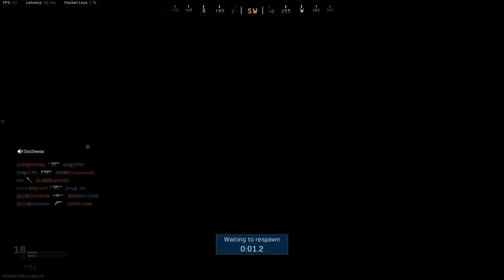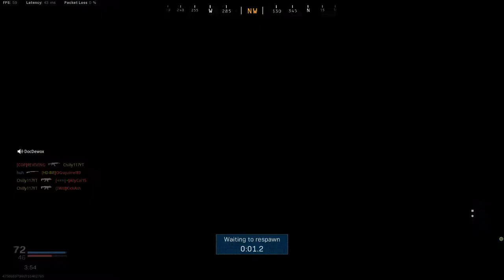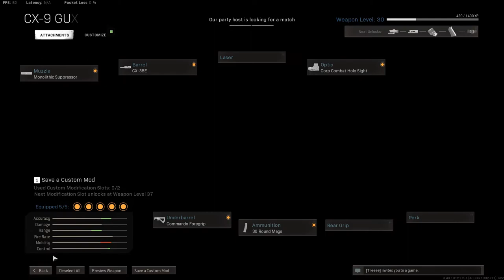Hackers Think Im Hacking - MW